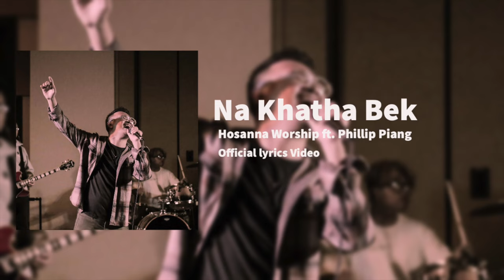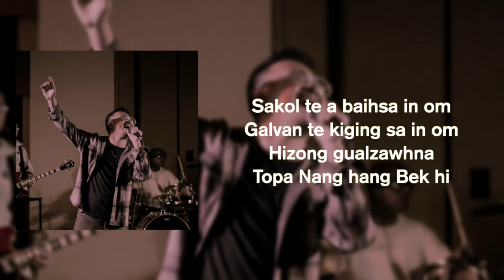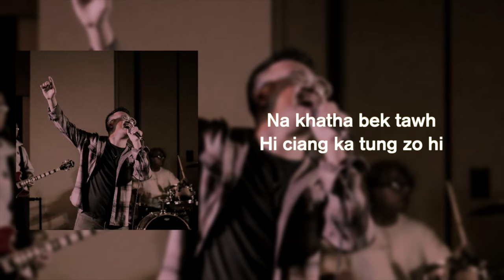Phillip Piang | Na khatha Bek ( Lyrics Video ) Lamal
Lungdam!.. Topa thupha hongpia ta hen!
Our Wedding song "Khawl Nuam Den Ing" Is out!

Na khatha bek | Zomi New Song 2022
Paunak 21:31, Zekhariah 4:6
Composer: Phillip Piang

Verse:
Mual te kin ding bek ngak ing
Upna tawh thupia zo ing
Kulhpi te kimkoth pai zo ing
Kulhpi cip ding bek ngak ing

Verse:
Sakol te a baih sa in om
Galvan te ki ging sa in om
Hi zong gualzawhna
Topa nang hang bek hi

Chorus:
Na kha thabek tawh
Ka ma ka tun zo ding
Na khatha bek tawh
Gawlzawhna ka mu hi
GalKap tam man hilo
Galvan hauh man hilo
Hi ciang ka tung zo hi.